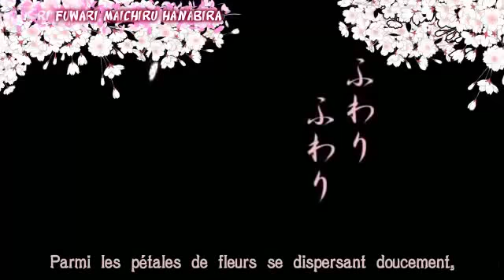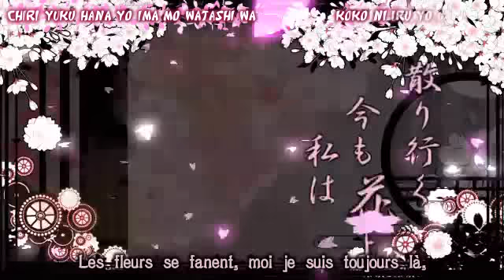[Kagamine Rin & Len] Sakura Mai Girl [VOSTFR + Romaji Karaoké]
Vielle chanson qui traîne dans mon répertoire depuis des siècles. Pardonnez-moi pour la qualité, mais la HD n'existait pas (vraiment pas, hein).

▌E X P L I C A T I O N S▐

Plusieurs interprétations sont possibles pour cette chanson, certains crieront au lolita complex. Personnellement je pense que le titre nous indique une piste toute autre. En effet, "mai girl" est un jeu de mot, le kanji 舞 fait référence à la danse traditionnelle au japon, mais il se prononce "mai" comme "my" en anglais. My Girl, donc "ma fille", ramène plus à une relation filiale et non romantique.

Selon moi, Len est le père de Rin dont la mère serait... bah morte pour le coup. L'amour "passion" auquel il fait quelques fois référence serait plus adressé à feu la mère, qu'il continue de voir à travers la fille. Même si dit comme ça c'est légèrement malsain. Len, étant un soldat (vraisemblablement dans le PV), ne peut pas vraiment s'occuper de sa fille et la confie à d'autre gens, si bien que lorsqu'il vient la voir (très rarement), cette dernière n'a pas forcément conscience que c'est son père et en tombe plus ou moins amoureuse (m'enfin, on parle d'une petite fille).

Sinon si votre trip c'est le lolicon vous êtes libres de penser autre chose, hein. Je dis ça parce que dans tous les commentaires anglophones ou japonais que je vois sur cette chanson, Len est vu comme un jeune homme amoureux d'une trèèèès jeune fille (pour pas dire "gamine"), d'ailleurs les paroles en soit ne nous écartent pas vraiment de cette piste.

▌C R É D I T S    &   L I E N S▐

♦ Kagamine Rin & Len / Chant ♦

♦ Cagalli Lee / Traduction & Edit & Encodage ♦

Traduction réalisée et publiée avec l'accord du producteur.

▌ C O N T A C T  & ect▐